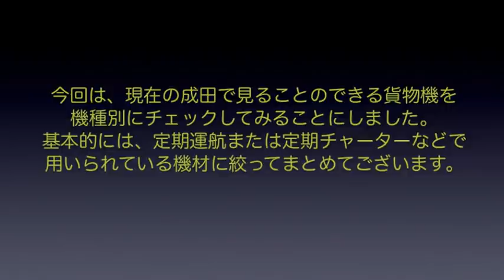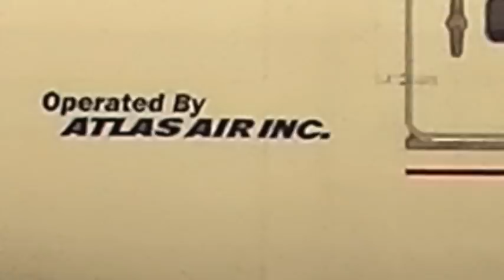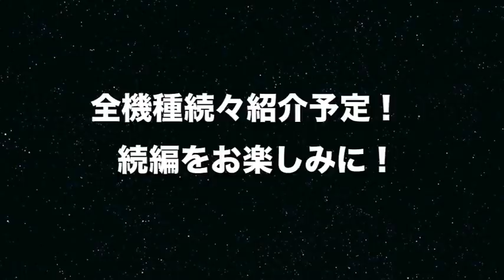【成田空港】貨物便ただいま大激増中！成田の空を飛び交う貨物機を各機種ごとに徹底分析してみた（分割企画第1回・ボーイング747編）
一向に回復する兆しが見えてこない航空旅客需要・・・。旅客便の壊滅的な状況が続く反面、貨物専用機による貨物便の運航は、ますます活発な状況を呈しつつあります。臨時便や急仕立てのチャーター便のみならず、新たな路線やエアラインの運航開始や、今までの成田ではあればまず見ることのなかった貨物機なども、ここ1年の間に続々と姿を見せるようになってきたといえましょう。
そこで今回は、改めたこうした「成田の貨物機」について、機種別にまとめ直した形で徹底的に分析を加え、できるだけ新しい映像素材を用いながら、特に、日ごろ成田へ訪れる機会がそう多くないファンの方々に対して”今のナリタ”をご掌握いただける動画を作れたら嬉しいなぁ・・・と思いました次第です。定番の747や777はもちろんですが、特にここのところボーイング757系列やエアバスA330系列など、成田ではあまり馴染み深くなかった貨物用機材が続々とお目見えし始めていますものね。
ところが、いざ実際に映像素材を集め、編集作業を開始してみますと、なんとまぁデータの膨大過ぎることよ・・・（苦笑）。ひと通り動画を粗組みした段階で、とてもではありませんが1本の動画では処理しきれない長さのものになってしまいました。そこで急遽、今回は1本の動画としてまとめることを諦め、何本かの動画に分割した形で、順次作り直して公開する方法へ変更させていただくことにしました次第です。肝心のB5や330は後編へ持ち越しとなってしまいましたが、その第1回目は、貨物機の中でも圧倒的な人気を誇っているFジャンボだけで動画を編集させていただきました。現状、ほぼ”フル稼働”の状態で活躍を続けているジャンボではございますが、トリプルなどの新造や受領もかなり積極的に続いている状態ですので、今の爆発的需要がひと段落した後には、かなりシビアな現実が待ち受けていることも容易に想像できることでございます。元気にガンガン飛び回っている今のうちに、しっかりと記録や記憶にとどめておきたい機材なのかも知れませんよね。